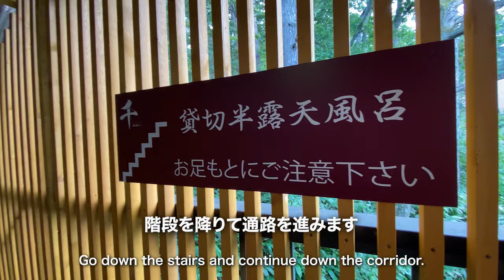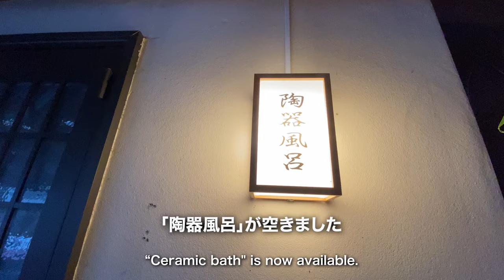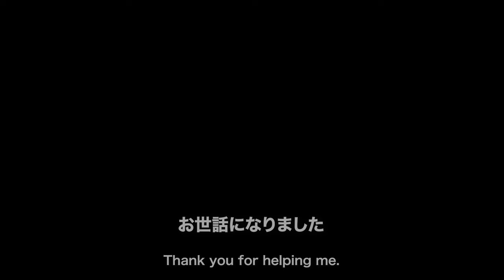草津温泉【千】群馬｜2022年リニューアルオープン｜素泊まり宿｜3つの無料貸切風呂/源泉掛け流し｜Japanese hot-spring｜onsen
（旧）草津さくらリゾートホテル。
おもに客室を改装し、宿名を「千」に変えて2022年リニューアルオープン。素泊まり宿ですが朝食に釜飯のサービスがあります。

◆今回利用したプラン（じゃらん）
シングルルーム（バス・トイレなし）　素泊まり　休前日　1名：15,000円

所在地：群馬県吾妻郡草津町草津５４７−５

▶︎キャプターリスト
00:00 オープニング
00:60 お部屋
02:15 館内
02:53 貸切風呂
06:14 翌朝
07:18 エンディング

Cost-effective inn with no meal Kusatsu Onsen “Sen” ｜Japanese hot-spring

Renewal open in 2022 / overnight stay with no meal / 3 free private baths / free-flowing hot-spring water

Three free private baths with free-flowing hot-spring water
Renewal opening in 2022

This inn is the former “Kusatsu Sakura Resort Hotel”. Mainly guest rooms have been renovated, the name of the hotel has been changed to "Sen", and it will be reopened in 2022. It is an overnight stay with no meal, but breakfast is served with rice cooked in a pot.